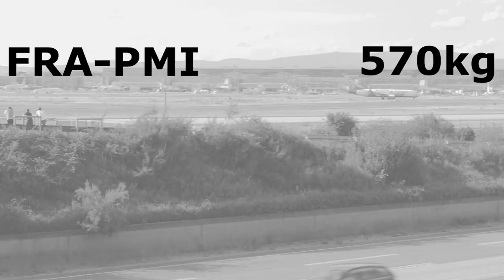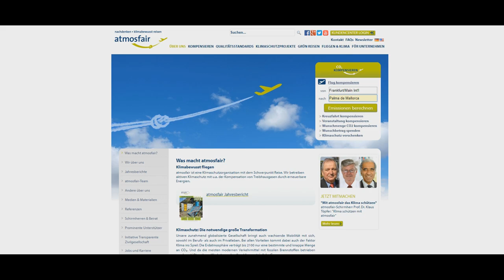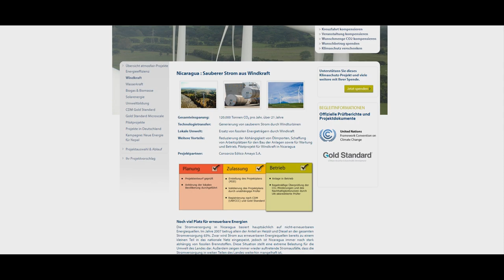CO2- Frei Fliegen | Statements & Stories | rethinknation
Flugzeuge….

Mittlerweile Standard in unserem Leben. Man sieht sie jeden Tag, hört sie jeden Tag, die einen fühlen sich vom Lärm belästigt, andere wiederum sind schon immun dagegen, wie ich z.B. .. aber das nur nebenbei…. Egal ob ein Businessflug von Frankfurt nach München oder ein Urlaubsflug an die weißen Strände der Malediven… Fliegen ist heutzutage nicht mehr wegzudenken… ich mein okay...wenn man sich das mal vor Augen führt, so ein Flugzeug ist schon echt was krasses…. Wir alle kennen ihn, den Airbus A380, 800 Passagiere haben Platz, 900kmh schnell bei einem Gewicht von 280 Tonnen, mit Passagieren wären das dann 336 Tonnen…. Krass ey...was ein Vieh… 56x schwerer als ein Elefant..okay selbst der bildliche Vergleich ist irgendwie nicht vorstellbar. Und in wenigen Stunden ist  man mit dem Vieh so eben mal am anderen ende der Welt.

Wären da nicht diese miesen CO2 Abgase die unsere Erde verschmutzen...

Okay..genug mit Fakten...
Wir möchten euch eine Website/Organisation vorstellen bei der man seine CO2 Emissionen kompensieren kann. Die Rede ist von Atmosfair. Eine Klimaschutzorganisation die sich auf Reisen spezialisiert hat. Auf der Homepage kann man seine Flugroute eingeben und sieht dann wie viel CO2 man verbraucht. Das ist erst einmal interessant zu wissen. Aber Zudem wird einem gezeigt, für wie viel Euro man die Klimagase seiner Flugreise kompensieren kann: Beispiel: Frankfurt Malle: 14 Euro.
Dieser Betrag geht direkt an die Organisation und diese verwendet die Summe für bestimmte Klimaschutzprojekte in den Bereichen: Energieeffizienz, Windkraft, Wasserkraft, Biogas und Biomasse und Solarenergie.
Eine echt coole Sache, wie wir finden.

Kompensieren ist allerdings auf lange Sicht gesehen nicht die Lösung gegen das Klimaproblem, aber es ist zumindest ein erster Schritt, solange neue klimafreundliche Flugtechnologien noch nicht etabliert sind.
Für uns ab heute gilt: Flüge, versuchen zu vermeiden, wenn es gar nicht anders geht, dann bewusst zu reduzieren UND dabei abchecken, ob man mit atmosfair seine Flugreise mit der gewünschten Airline kompensieren kann.

In der Playlist "Statements & Stories" nehmen wir Stellung zu gesellschaftlich aktuellen, kritischen Themen oder wollen dazu inspirieren den ein oder anderen womöglich interessanten Gedanken sich mal vor Augen zu führen. Vielleicht ist das ein oder andere Video Anreiz etwas aus einem anderen Blickwinkel zu betrachten und neu zu definieren. Sei es schlichtweg face to face oder in künstlerischer Form: Hier sind nachdenkliche Köpfe sowie Träumer und Philosophen gut aufgehoben. :)

✗ Im Video verwendetes Equipment:

→ bei Amazon

→ bei Amazon

► ✗ Mikrofon:
→ bei Amazon

► ✗ Stativ:
→ bei Amazon

► ✗ Schnittprogramm:
→ bei Amazon

Musik

Fair Trade Fashion sieht schon lange nicht mehr nach bio, vegan und Nachhaltigkeit aus. Im Doku Stil entdecken wir mit Euch gemeinsam auf rethinknation Minimalismus und Fashion Hauls (yes, Minimalismus und Haul sind durchaus kombinierbar), Tipps und Trends für Fair Fashion Mode 2017, Vlogs von der Fashion Week, andere deutsche Fair Fashion Blogger + deren Outfits und generell alles was mit Inspiration rund um das Thema nachhaltige, faire und bewusste Kleidung und Klamotten zu tun hat. Neben Reviews zu Sneakern, Backpacks usw. behandeln wir aber auch fairen Lifestyle und stellen Euch Alternativen zu Plastikflaschen oder faire Smartphones vor. Und zu guter letzt gibt es auch Videos, die nachdenklichen Themen und Gedanken gewidmet sind und einen Hauch von Philosophie versprühen. :)

Wir würden uns sehr freuen Euch in der nation willkommen zu heißen! :)
Die Community und wir freuen uns schon auf Euch und Eure interessanten Gedanken, Tipps & Tricks! :)

Oliver & Yannick